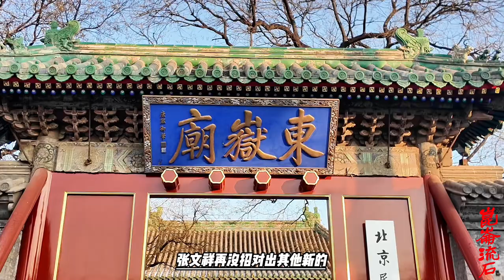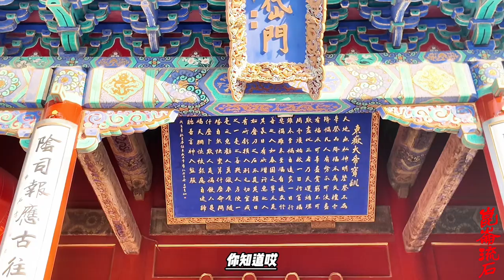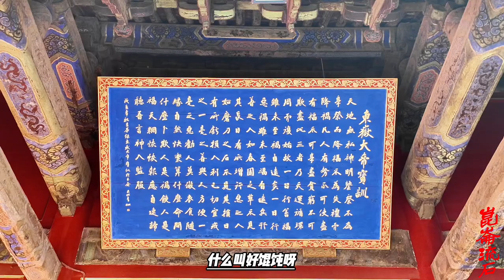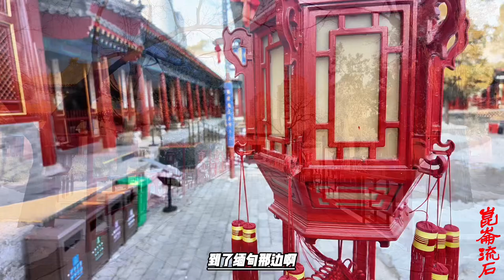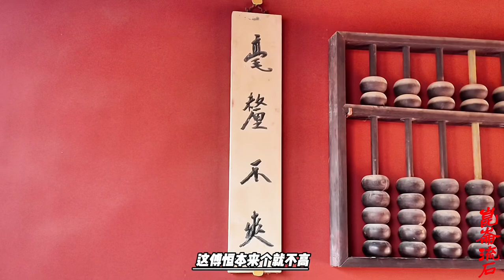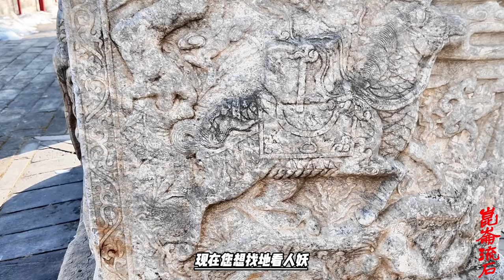乾隆脸皮厚，清缅战争写进十全武功，小舅子傅恒骨瘦如柴病死军中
从乾隆三十年冬云贵总督刘藻调兵进击袭掠内地土司的缅兵开始，到三十四年十一月二十日傅恒于老官屯与缅军议和班师，中缅之间打了四次大仗。这五年的征缅之战，后来被乾隆帝列为“十全武功”之一，但是究竟其武焉在，其功为何？